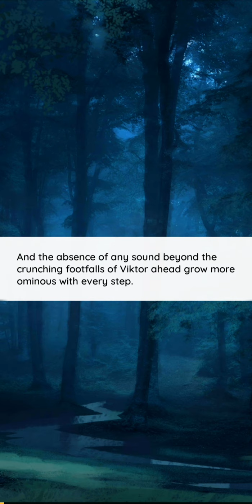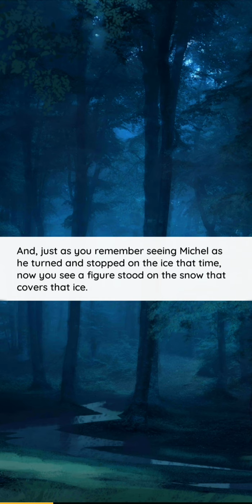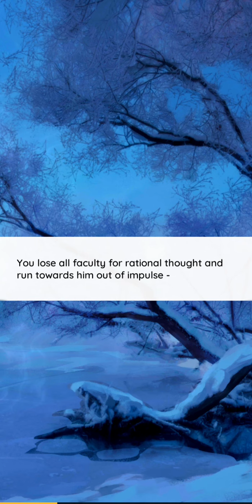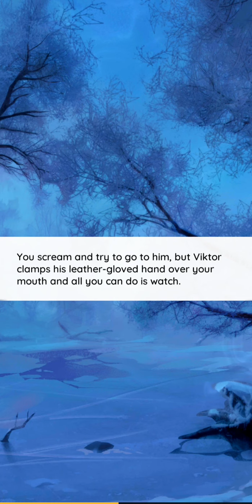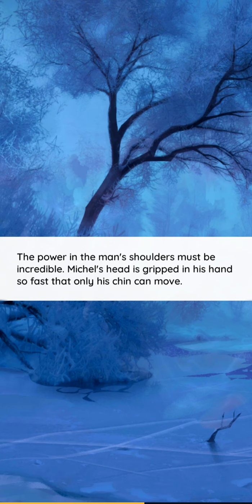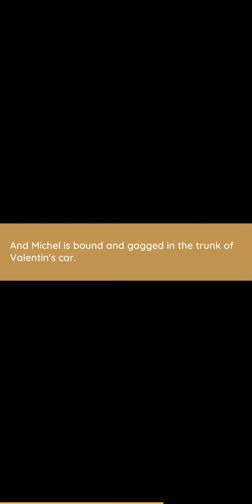A Sway In The Blue Of Snow CH 20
Enter my code  'VAGLDGFFFF'in the game to get the free diamonds